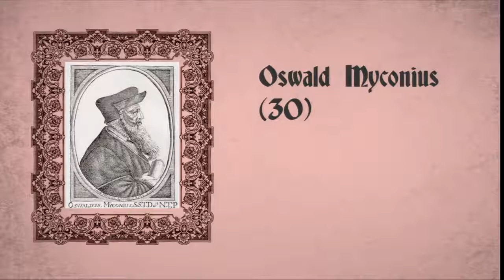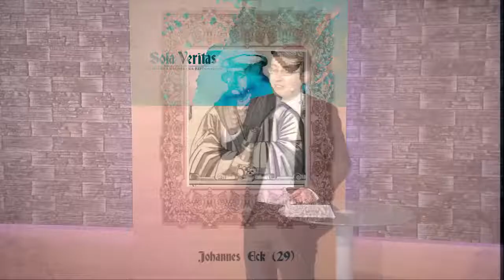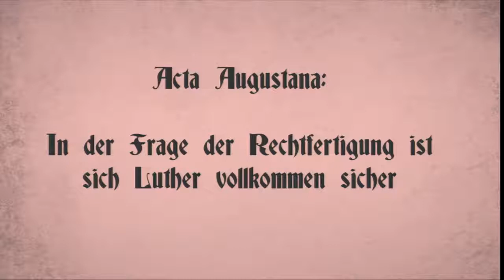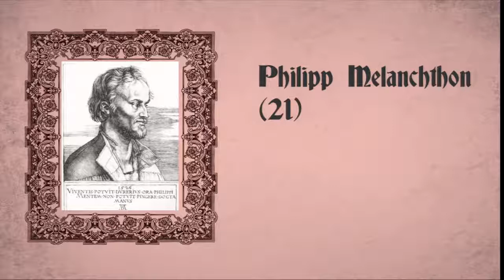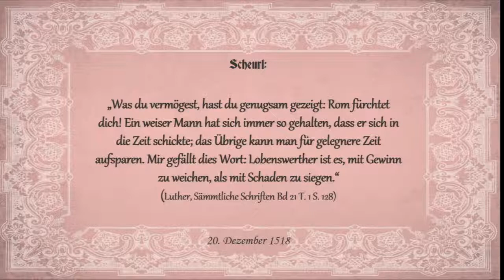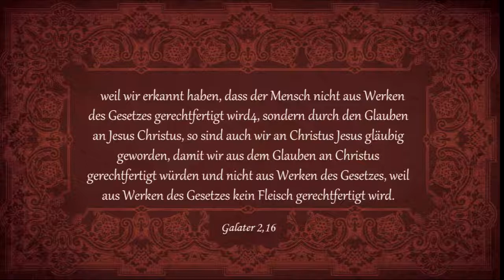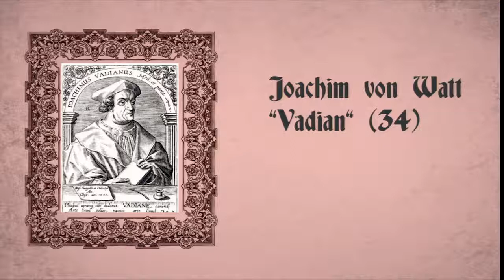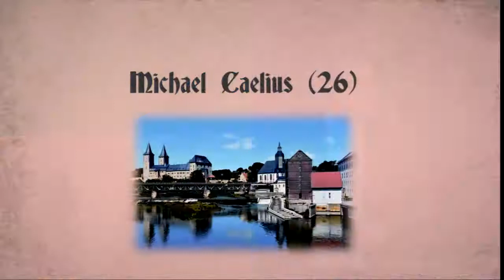-28 - Tage der Entscheidung ( Dezember 1518 )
Sola Veritas - Die wahre Chronik der Reformation

2017 ist das Jahr der Reformation. Wird sie fortgeführt oder begraben? Wie verhalten sich Luthers Erben und was wird aus seinen (Wieder)entdeckungen?
 All das sind wichtige Fragen. Doch beantworten kann sie nur, wer das Reformationsgeschehen selbst gründlich kennt. Die neue Serie „Sola Veritas – Die wahre Chronik der Reformation“ bietet weitaus mehr als die üblichen bekannten Zusammenfassungen und Anekdoten.
 Ausgehend vom Jahre 1482 wird alles chronologisch erzählt, was weltgeschichlich und biographisch (sowohl bezüglich Luther als auch vieler anderer, zum Teil sehr unbekannter Reformatoren) wichtig war. Tauchen Sie ein in die faszinierende Welt des Spätmittelalters, erleben sie das zaghafte Aufblühen von Wissenschaft und Kultur, verfolgen sie die Debatten um philosophische und theologische Streitfragen und entdecken sie Schritt für Schritt mit Luther und seinen Mitkämpfern befreiende biblische Wahrheiten. So wird Kirchengeschichte lebensnah und endlich gut verständlich….